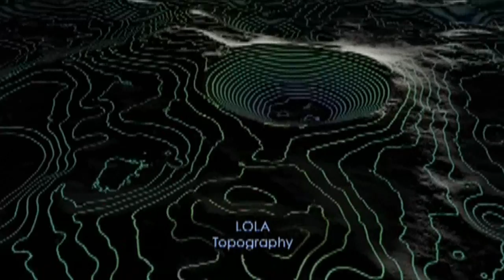Nearfield - Dissolved Girl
LP : Melt PICPACK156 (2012). Written & Produced By Teslenok Dmitriy And Paskin Andrey.